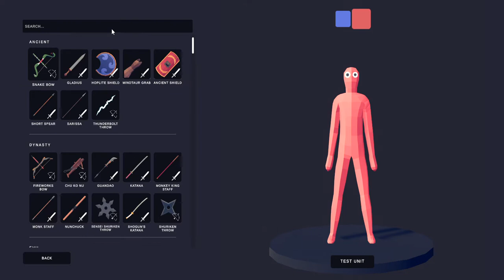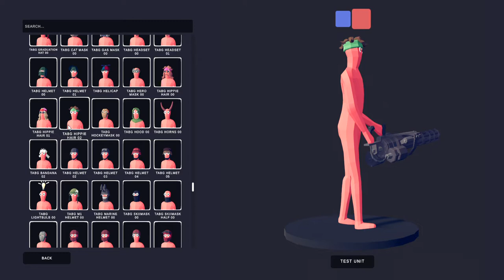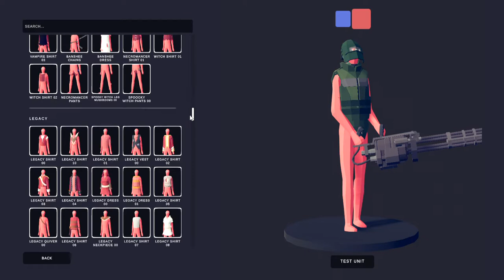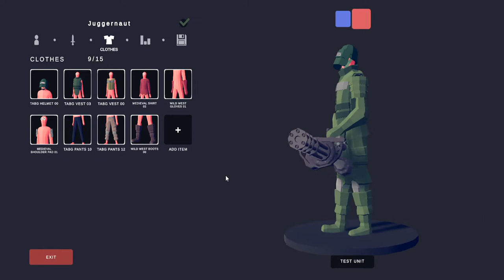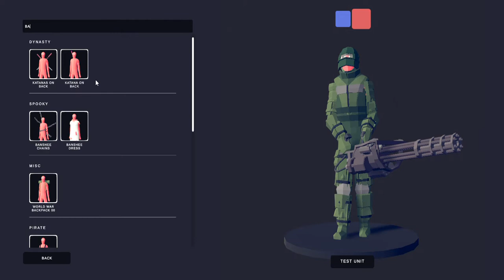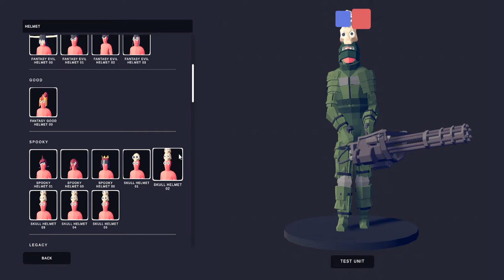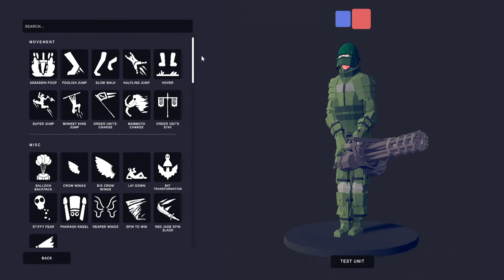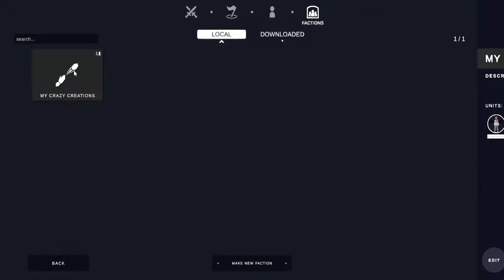Basically secret units for TABS